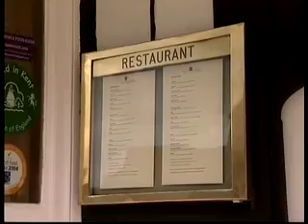taste of the south-part1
Michelin starred chefs Graham Garrett and Alex Aiken at the west house biddenden kent